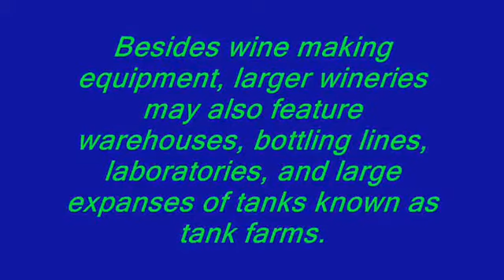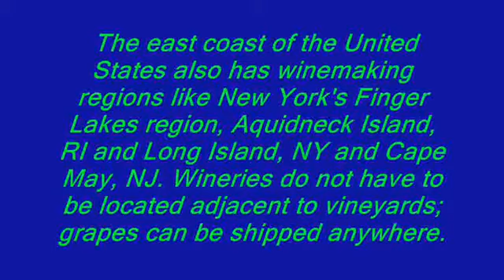Winery - A Building Or Property That Produces Wine